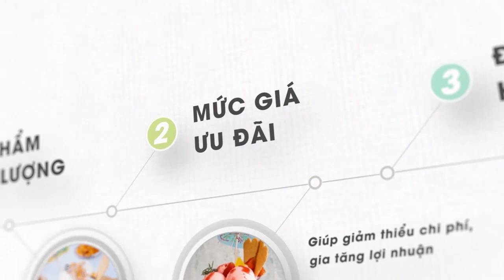Netflix Liệt Tik Tok Vào Danh Sách Đối Thủ Nguy Hiểm Nhất? | TIN NÓNG CÔNG NGHỆ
TOMATO VIỆT NAM - Sản xuất và phân phối kem, sữa chua trân châu, sữa chua dẻo, bột làm kem tươi chuyên cho ngành F&B hàng đầu Việt Nam!
Đến với chúng tôi, Các chủ quán café, trà sữa, trà chanh, chủ các nhà hàng… sẽ được:
- Cung cấp các nguồn nguyên liệu, sản phẩm chất lượng trong khi mức giá vô cùng ưu đãi, giúp giảm thiểu chi phí, gia tăng lợi nhuận.
- Đào tạo hướng dẫn cách làm các món sữa chua trân châu, sữa chua dẻo,cách decor trang trí kem và các kĩ thuật pha chế.

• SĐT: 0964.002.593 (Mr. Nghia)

Kể từ khi ra mắt toàn cầu vào năm 2018, TikTok đã trở thành một trong các ứng dụng phổ biến nhất trên thế giới. TikTok trở thành ứng dụng được tải xuống nhiềau nhất trên Apple App Store trong cả năm 2018 và 2019. Gần một nửa số người dùng của họ trong độ tuổi từ 16 đến 24 – và khoảng 90% người dùng của họ sử dụng ứng dụng này hàng ngày. Tháng trước, TikTok còn thuê người đứng đầu bộ phận streaming của Disney, Kevin Mayer về làm tân CEO của mình.